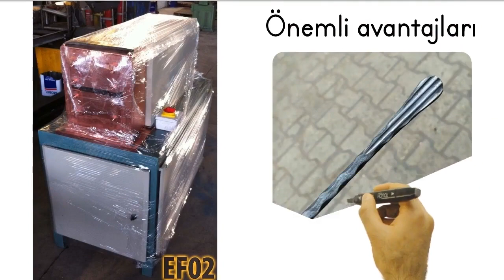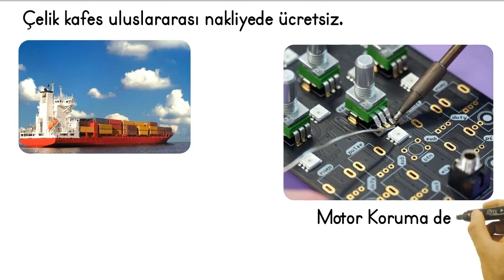Ferforje Uç Ezme Makinesi (EF02)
Ferforje projelerinizi mükemmel uçlarla tamamlamak için ideal bir araç arıyorsanız, Ferforje Uç Ezme Makinesi (EF02) tam size göre. Bu makine, demir işçiliğinde işlerinizi kolaylaştırır ve sonuçları profesyonelce şekillendirir.